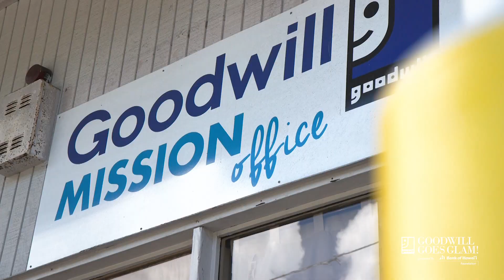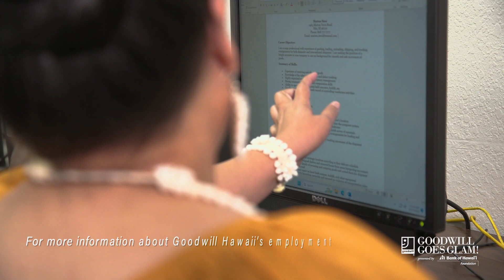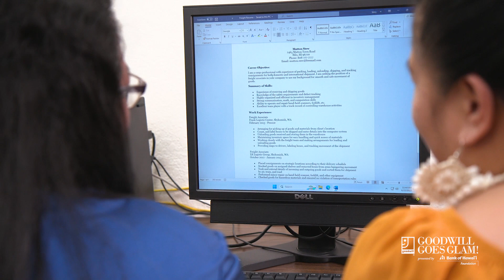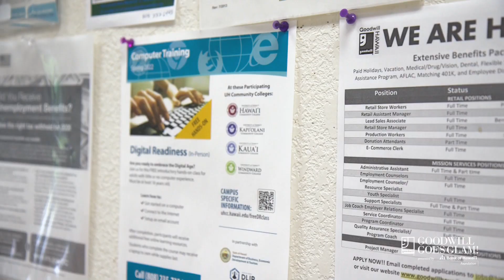Meet Starr: Goodwill Hawaii success story